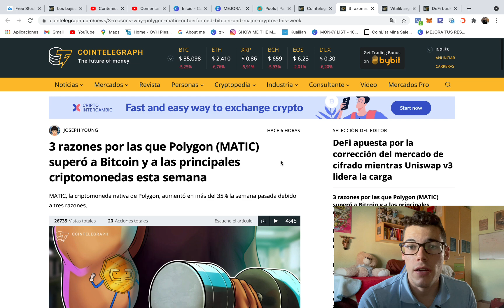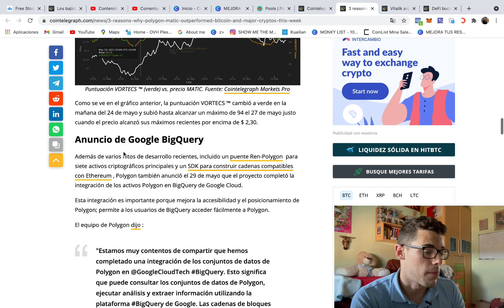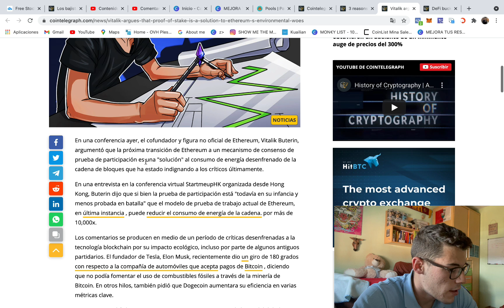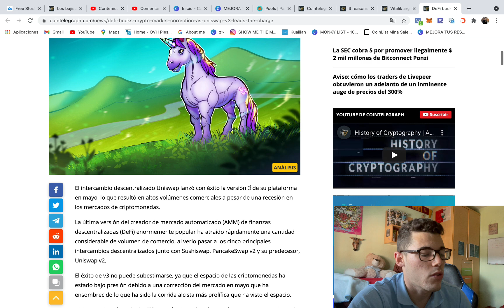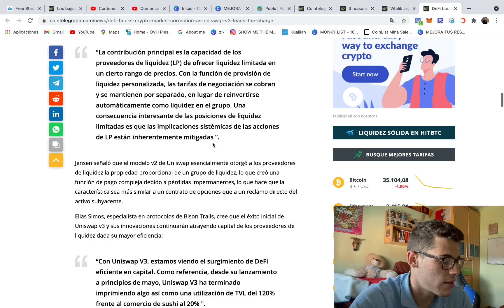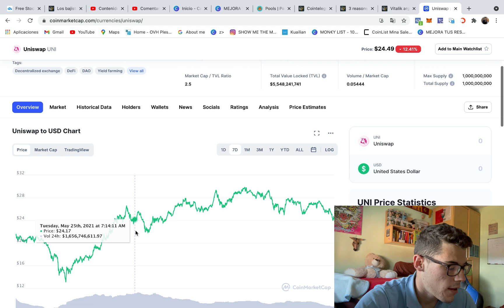🔥DOS CRIPTOMONEDAS QUE SONRIEN A LA SANGRÍA ⚠️